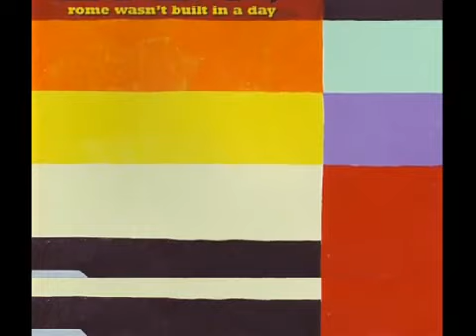Morcheeba - Rome Wasn't Built in a Day